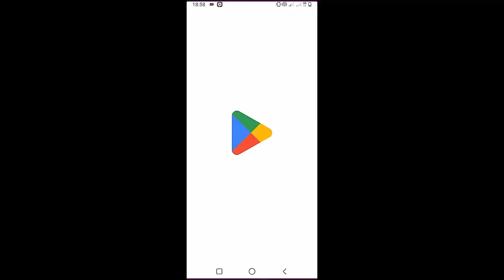Omar Apollo - 3 Boys | Guitar Tutorial